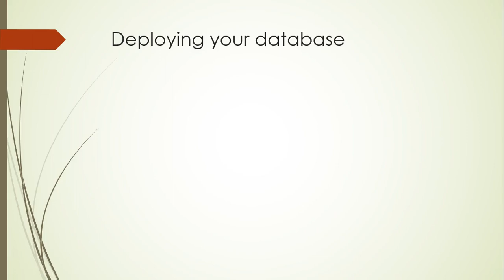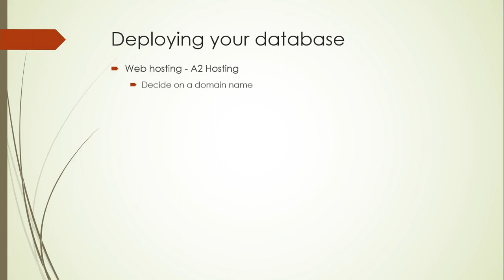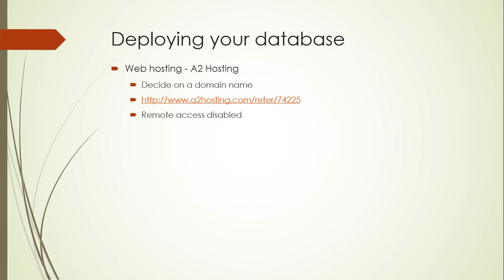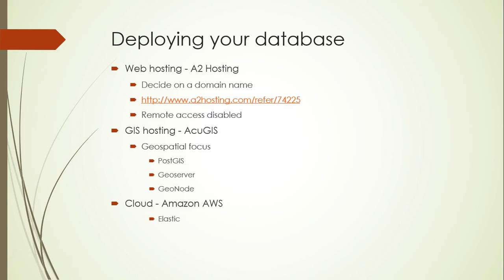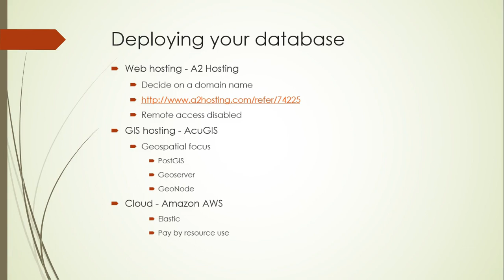Deploying a PostGIS database. Part 1 - Background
The real power of a spatial database is deploying it on a server that can be accessed by multiple clients simultaneously.  This is the first in a series of videos showing how.